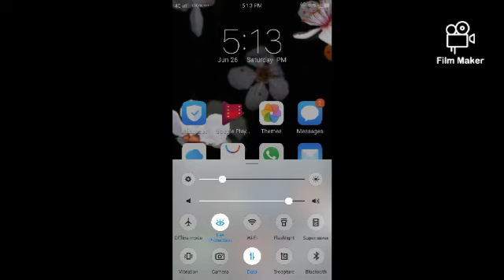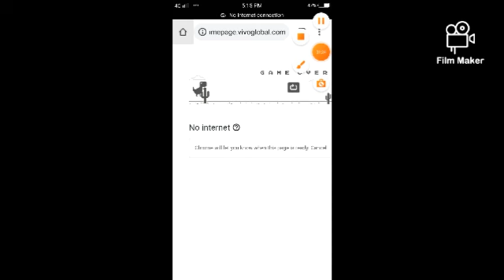Learn something with SHAGuN singh. part-2 how to play games free android phone 📱. 😱😨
how to play granny game for free how to play a game for free how to play freehow to play game part 2 game free craft happier crafty how to to play a players games Gamers free freest for free